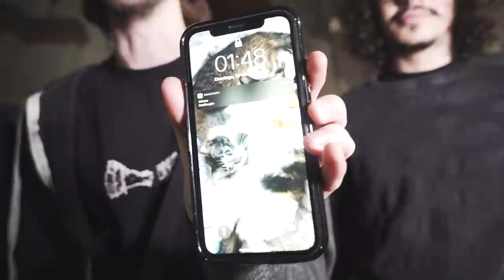FELPS FALANDO BALELA DE NOVO #121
NOS APOIE NO APOIA.SE!

FELPS

NOPING

ACESSE NOSSO LINK DO NOPING E GANHE 7 DIAS DE GRAÇA!
TRYBE

👉 Primeiros Passos na Programação | 7ª Edição

Inicie sua jornada no mundo da programação gratuitamente - de 29/11 a 02/12!

USE LOLJA!

ANFITRIÕES:
Calango - Twitter @Calango